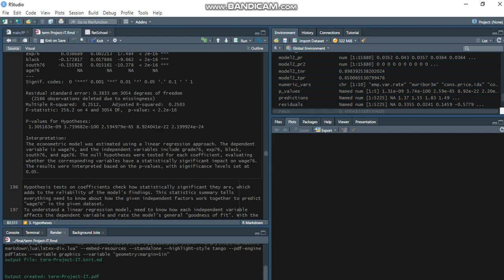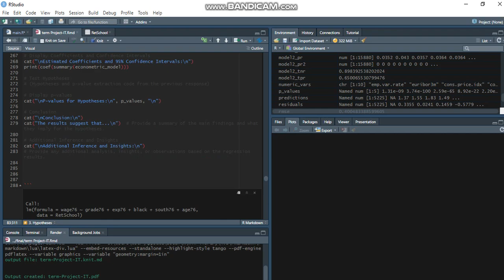R markdown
different visualisation done in R studio software in R-markdown platform.